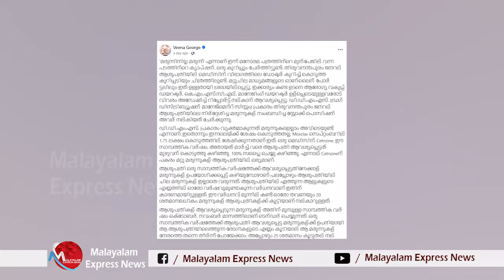സർക്കാർ ആശുപത്രികളിൽ മരുന്നില്ലെന്ന മാധ്യമ കുപ്രചരണങ്ങൾ പൊളിച്ചടുക്കി ആരോഗ്യ മന്ത്രി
Tag-Generator-Youtube-malayalam news-global